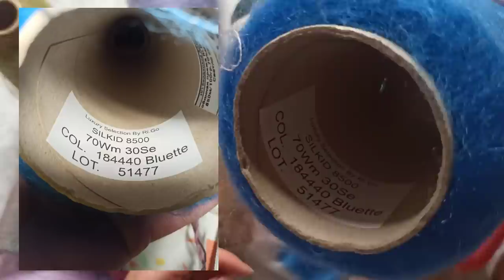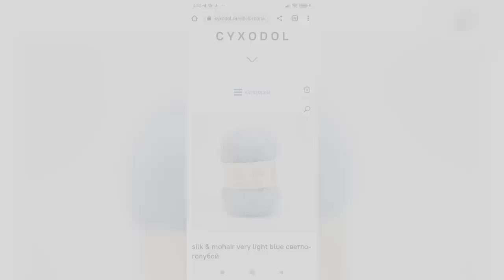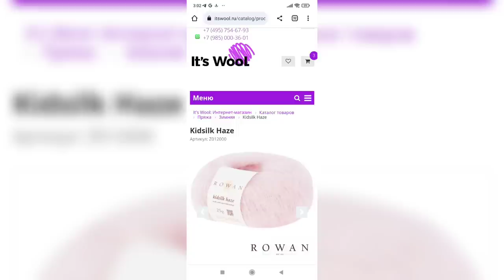VLOG.Покупки, подарки, прогулки. Лучший и худший мохер: Lamana, Rowan, Iknitki, Onion, Rigo и др.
Привет! Меня зовут Маша!
Хочу сразу предупредить, ко мне обращайся на "Ты", я тоже "Тыкаю". Надеюсь, так тебе будет проще обратиться ко мне за помощью. Хочу быть твои другом и помощником, а не вредной училкой 😜
Я вяжу с детства. Накопила богатый багаж знаний и мне не терпится поделиться со всем миром. Больше моих работ можно увидеть в моем

Маркеры собственного производства и пряжа ручного крашения !
Для приобретения, пиши в Телеграм 😉

От скуки в добрые руки
Продажи маркеров и пряжи.

Код реферального купона: PARTNER_17813

Мохер по порядку, как в образце:

Karoo регулярный кид-мохер на ПА 80%

Karoo Silk регулярный кид-мохер на шелке 70% на 30%

LE PETIT SILK & MOHAIR

Premia Lamana

Onion Silk+Kid Mohair

Kidsilk Haze Rowan

SILKHAIR HAZE   LANA GROSSA

LAINES DU NORD POEMA MOHAIR

 Ri.go silkkid

lineapiu Whisper

Prufil Soft candies